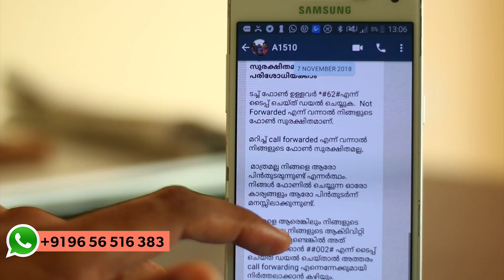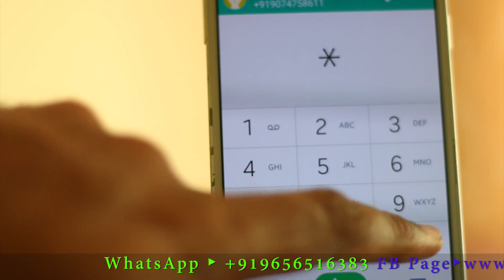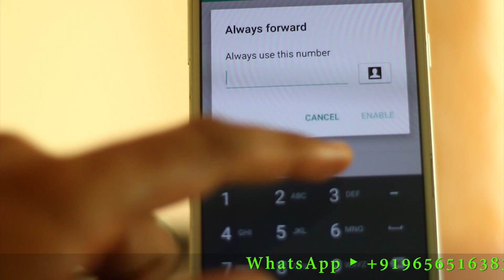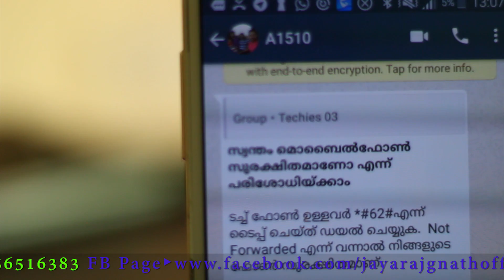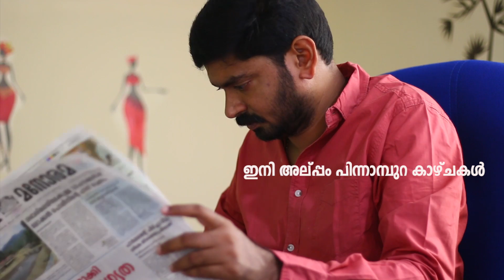Truth behind that whatsapp message !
App Link ►